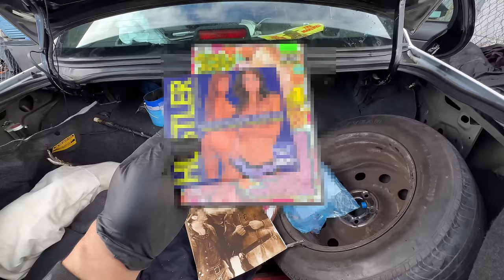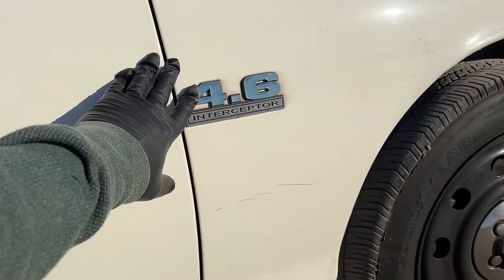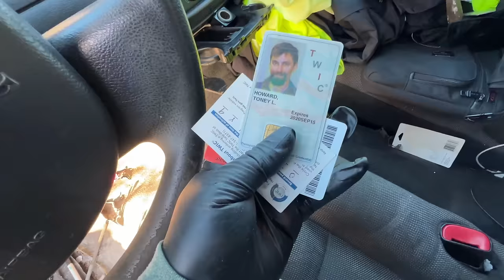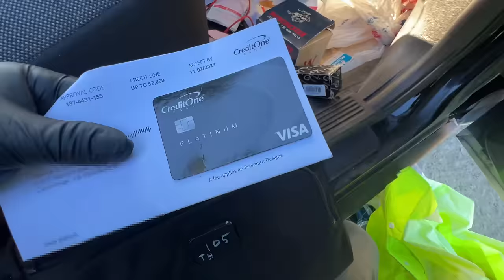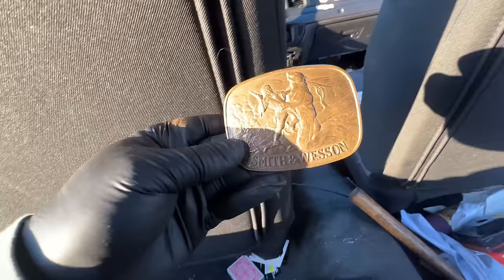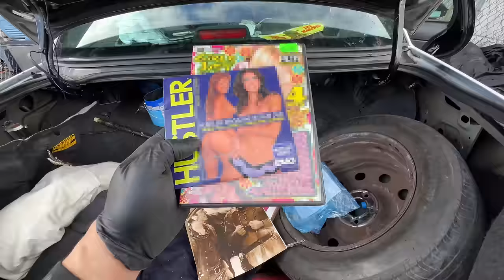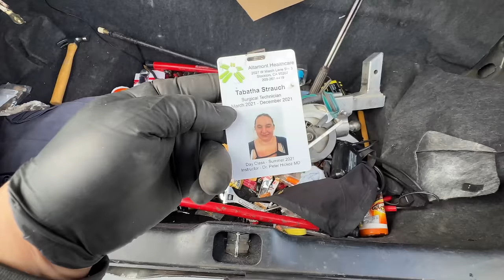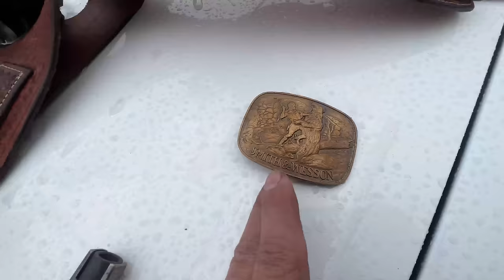Searching a Police Impersonators Car After Arrest! Found Criminal Evidence!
Crown Rick Auto the cop car explorer! Searching police cars! Ford crown victoria police interceptor! p71 I bought a police impersonators crown victoria after arrest! what did i find? lets find out!

Im officially on Tiktok!